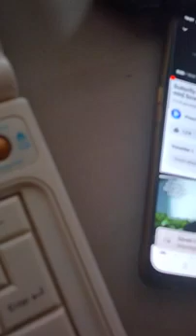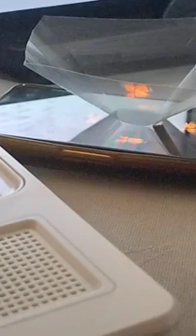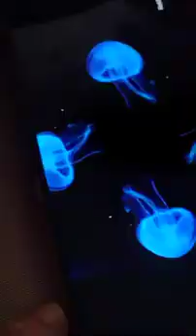19 Mayıs 2023(2)